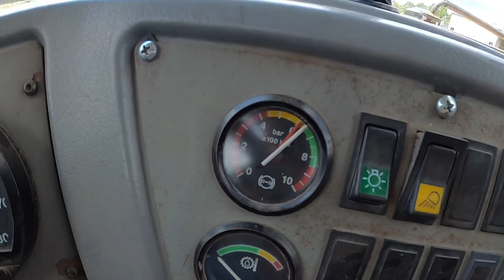Did my special guest leave after the first day??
Had the special privilege to work with my father on a dirtperfect pond build!!